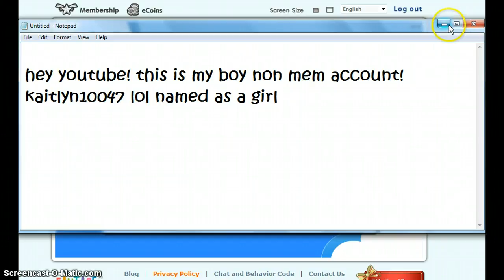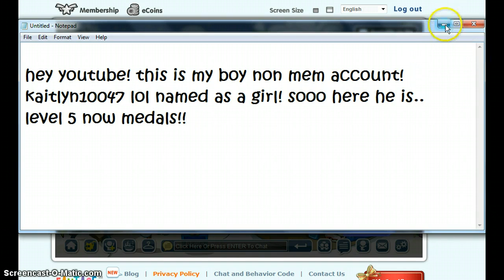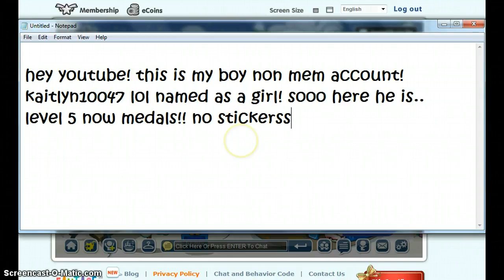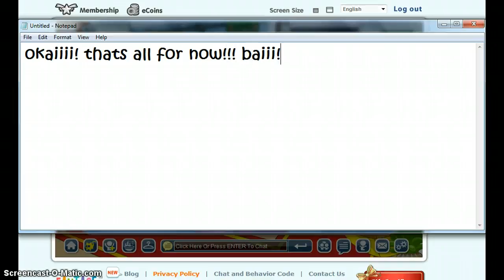KaitIyn10047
This is my boy account-KATIE